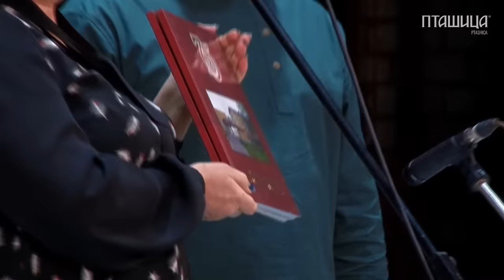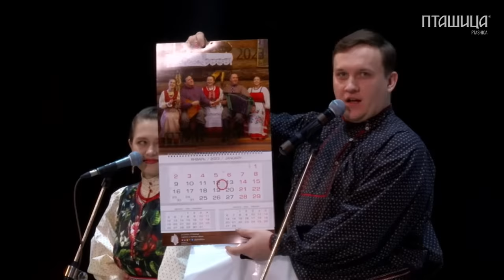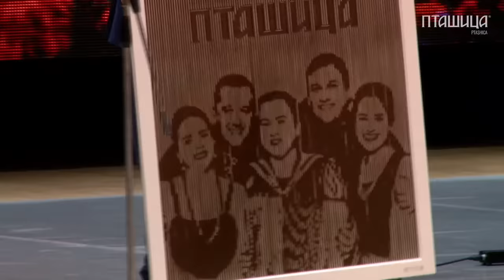Концерт в прямом эфире! ПТАШИЦА / Уникальная съёмка и атмосфера праздника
Концерт в прямом эфире! Новости и последние события коллектива на сайте

15 января 2023 года прошла прямая трансляция сольной концертной программы ансамбля ПТАШИЦА (г. Санкт-Петербург) в городе Кирове.

Дорогие друзья, у вас есть уникальная возможность побывать на нашем концерте в первом ряду зрительного зала, находясь в любой точке земного шара! Огромная благодарность за поддержку и организацию концерта и прямого эфира фабрике индивидуальной мебели VEROOM.

Программа концерта | Сoncert program:

00:00 Концерт ансамбля ПТАШИЦА
00:16 Под окном широким (казачий романс)
05:11 Чёрная смородина (сл. А. Суршков, муз. А. Грибанов)
09:06 Рождественская (сл. и муз. М. Устинов)
13:23 Ночка луговая (сл. А. Пришелец, муз. Г. Дехтярёв)
18:45 Звёздочка (сл. и муз. М. Устинов)
24:13 Деревня моя (сл. В. Гундарев, муз. Н. Кудрин)
27:48 Я встретил розу (народный романс)
31:49 Для чего мы живём на земле (сл. М. Котомцева, муз. Т. Мурина)
40:14 Субботея (С. Сметанин)
45:08 Мама моя (сл. Г. Георгиев, муз. Е. Щекалёв)
51:30 Миленький ты мой (сл. и муз. Т. Сикорская)
1:03:59 Лампадочки (любовная песня донских казаков)
1:11:29 От зари до зари (сл. Р. Рождественский, муз. Т. Попа)

1:16:25 – Фабрика индивидуальной мебели VEROOM
1:16:59 – Ансамбль ПТАШИЦА

1:18:06 Есть любовь или нет (старинный романс из реп. Ю. Щербакова)
1:23:10 Жили, не тужили (сл. и муз. Б. Корчанов)
1:26:35 Запевай, моя гармоха (народные частушки)
1:29:43 Зимушка-зима (лирическая песня Белгородской обл.)
1:33:32 Подружки-Паранюшки (плясовая песня Белгородской обл.)
1:41:46 Кировские частушки (традиционный наигрыш "Вторая")
2:06:13 Белым снегом (сл. Г. Варшавский, муз. Е. Родыгин)
2:12:19 Места родные (сл. и муз. И. Разумов)
2:17:26 Варенька (сл. В. Ахлестин, муз. В. Вялков)
2:21:37 Северная цыганочка (С. Сметанин)
2:25:47 Ах, как сердцу хочется (сл. И. Бардин, муз. В. Сёмин)
2:30:36 Зимняя песня (стихи Н. Рубцов, муз. Г. Заволокин)
2:38:23 По северу, по вольному (сл. А. Менц, муз. В. Охапкин)

Добро пожаловать на официальный канал ансамбля ПТАШИЦА | Песни под гармонь.
Здесь вы найдете множество композиций из музыкальной онлайн-передачи ГАРМОНЬ В ПРЯМОМ ЭФИРЕ.
Главным участником и основателем проведения трансляций с русской гармонью является ансамбль ПТАШИЦА – это пять молодых ребят, влюбленных в народную песню. Волшебные голоса, талантливые музыканты со своим уникальным стилем исполнения и особенной энергетикой.

• Иван Разумов – Создатель интернет-передачи “Гармонь в прямом эфире” (вокал, гармонь, гитара)
• Лия Брагина – Гармонистка “Золотой десятки” России им. Г. Д. Заволокина (вокал, гармонь, балалайка)
• Светлана Кошелева (вокал)
• Сергей Лебедев (вокал, балалайка)
• Вероника Курбанмамадова (вокал)
Welcome to the official channel of the PTASHICA ensemble | Folk songs with accordion.
Here you will find a selection of songs from the online music show ACCORDION LIVE.
The main participant and founder of programs with a Russian accordion – the PTASHICA ensemble – are five young people in love with a folk song.
Magical voices, talented musicians with their own unique style of performance and special energy.

• Ivan Razumov – Creator of the Internet program “Accordion live" (vocals, accordion, guitar)
• Lia Bragina – Accordion player of the "Golden Ten” Russian Federation named after G. D. Zavolokin (vocals, accordion, balalaika)
• Svetlana Kosheleva (vocals)
• Sergey Lebedev (vocals, balalaika)
• Veronica Kurbanmamadova (vocals)

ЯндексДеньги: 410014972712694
Сбербанк: 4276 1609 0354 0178

Copying prohibited by copyright!